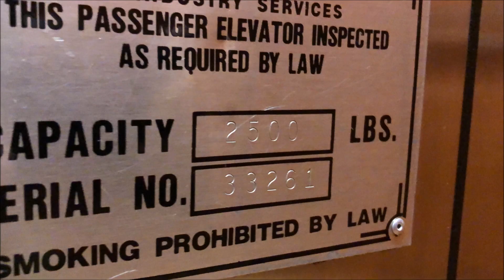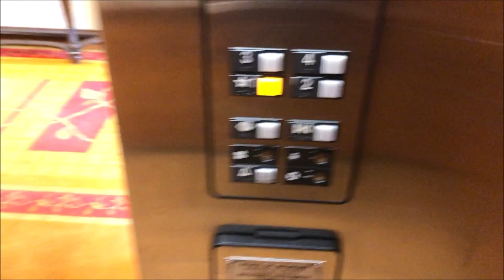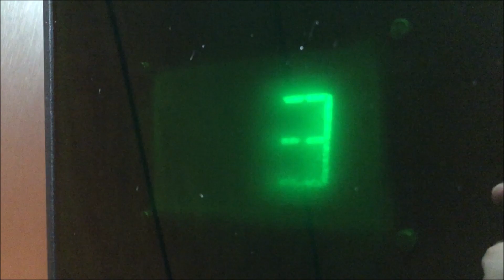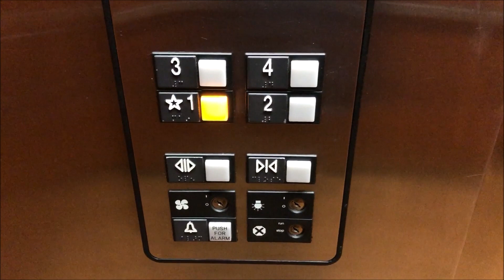Otis Hydraulic Elevators at Hampton Inn Featherstone Rd, Auburn Hills MI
Filmed 3/31/2022,
Here is another Hampton Inn hotel in Auburn Hills.  There are 2 Hampton Inn hotels to be exact, but that doesn't compare to those 3 Extended Stay Americas.  Anyway these are some basic late 90s Otis elevators.  Overall there is really nothing too special about them, they are in great condition and the cabs are pretty nice too.

Elevator Information
Brand (Original Installer): Otis
Installation Year: 1998
Floors Served/Landings: 4/4
Drive System: Hydraulic
Fixtures: Series 1
Door Type: Single Speed
Capacity: 2,500 lbs
Elevator Model: Unknown
Modernized: No
Modernizer: N/A
Year Modernized: N/A
Fixtures Before Mod: N/A
Model before Mod: N/A
Michigan Serial Number(s): 33260, 33261